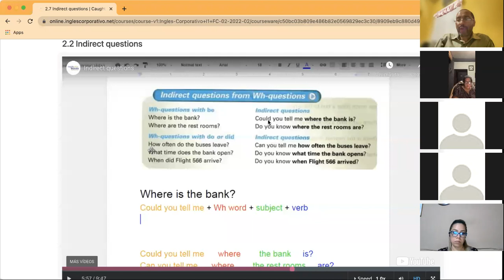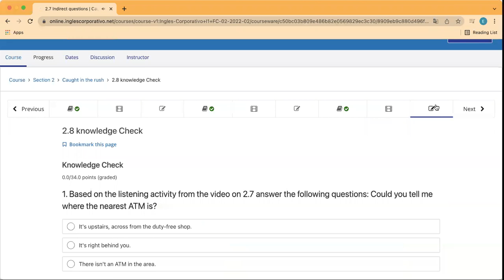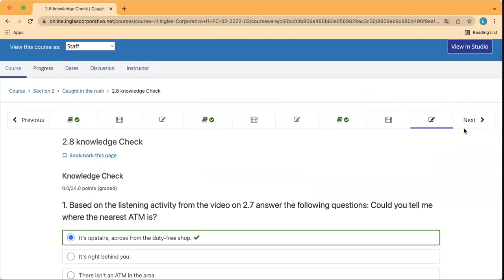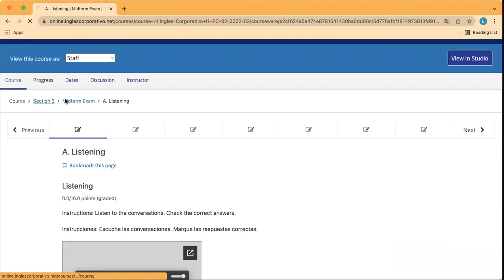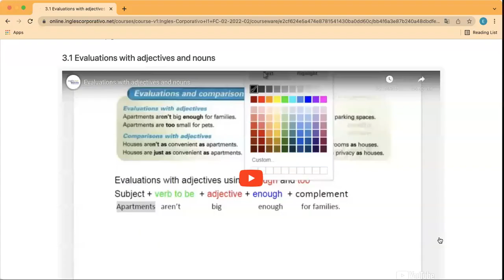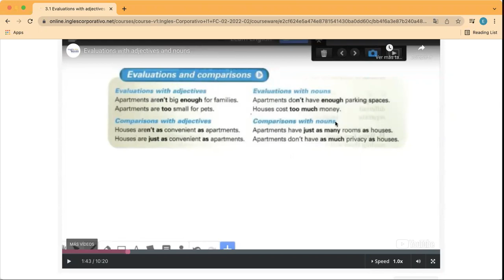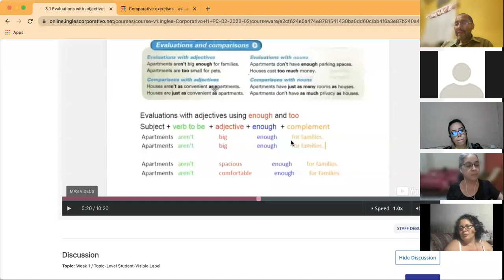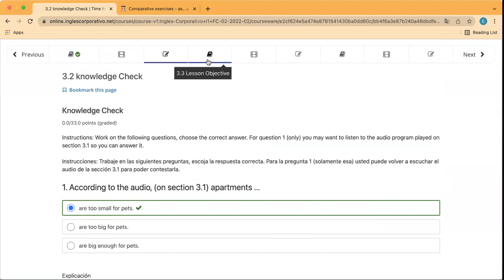Ingles Corporativo- Day 5 Indirect Questions